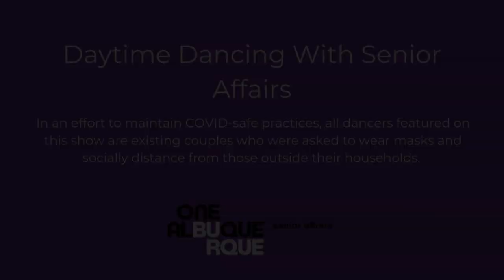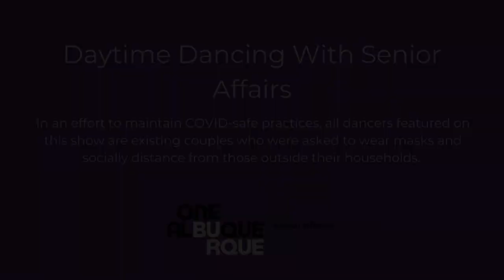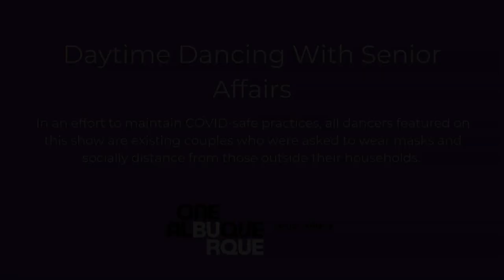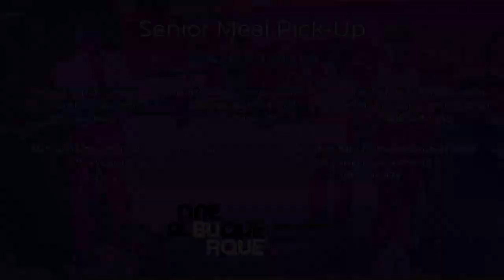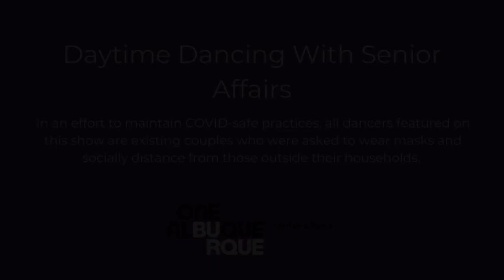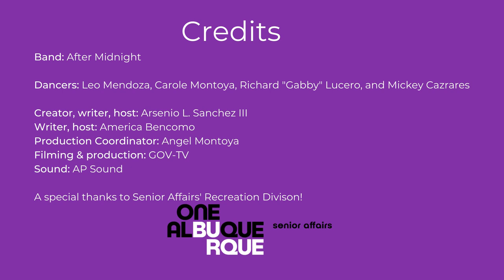Daytime Dancing with Senior Affairs | Episode 8